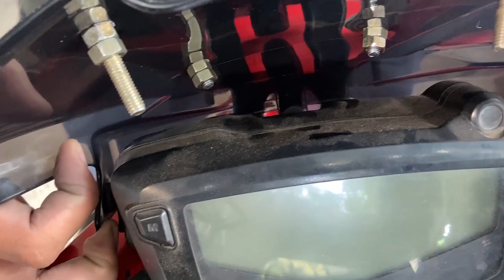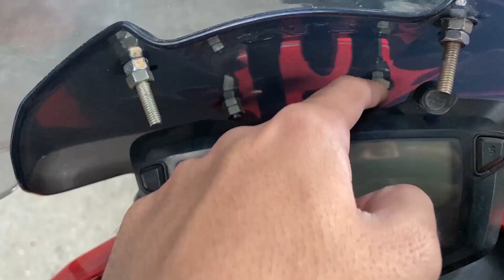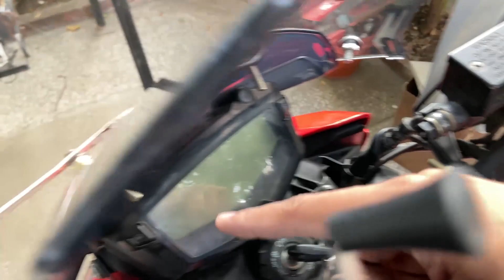How to Install Windshield/Visor on TVS Apache RTR 160 4v at Home | Easy Method | Apache Modification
In this video I have shown the best and easiest way to install Windshield/Visor on TVS Apache RTR 160 4v at Home. Hope video would be helpfull.

Handguard/Knuckle guard (Red)
Handlebar Risers
Mobile Holder
No link is available online for this Windshield/Visor.

Chapters:
00:00 Start
00:14 About TVS Apache Visor
00:46 About Windshield
01:32 Tools Required For Installing Windshield
01:41 Installation Process
04:25 Final Look with Windshield
04:36 Final Comparision
04:44 From where you can get this Windshield?
05:13 End Note

If you want these kind of videos more then please let me know in comment section or on: